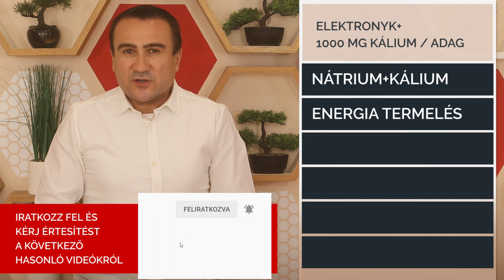6. ElektronyK+ 1000 mg Kálium / adag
A kálium jelentősége, a kálium és a nátrium együttműködése. Miért jöt létre az ElektronyK+? Az ElektronyK+ italpor napi adagja, 1000mg káliumot biztosít, ásványi anyagokkal, nyomelemekkel, kelp és litothamnium algával.

ElektronyK+ Javasolt szedési mód:
1-3 naponta 1 adagoló kanállal, 3-4 dl vízben elkeverve.
Étkezések előtt vagy után 0,5-1 órával, lefekvés előtt vagy edzések után.

Magas kálium tartalmú zöldségek.

A videót készítők Figyelmeztetése / Jogi nyilatkozat:

A videóban elhangzó minden információ, Ujhelyi Szabolcs véleménye és kizárólag információs illetve oktatási célokat szolgál. A videóban elhangzó információk semmiféle orvosi tanácsadást nem szolgálnak. Ne használja az oldalon és a videóban lévő információkat öndiagnózisra.
A weboldalon feltüntetett információk, reklám és hivatkozási céllal kerültek feltüntetésre és nem helyettesítik egy orvos, egy gyógyszerész vagy egy engedéllyel rendelkező természetgyógyász tanácsát. Figyelmeztetünk, minden a videót megtekintő személyt, hogy mivel minden egészségügyi probléma egyedi, minden esetben konzultáljon orvosával, gyógyszerészével.
Kérem vegye figyelembe, hogy az oldalon taglalt megoldások, nem helyettesitík a vegyes étrendet és a változatos életmódot.  Sem Ujhelyi Szabolcs sem a tartalmat készítők nem vállalnak semmiféle felelősséget, a videók megtekintése következtében bekövetkező bármilyen káreseménnyel kapcsolatban. Gyógyszeres kezelés alatt, minden esetben konzultáljon kezelőorvosával, mielőtt bármiféle élelmiszert vagy étrend-kiegészítőt fogyaszt.